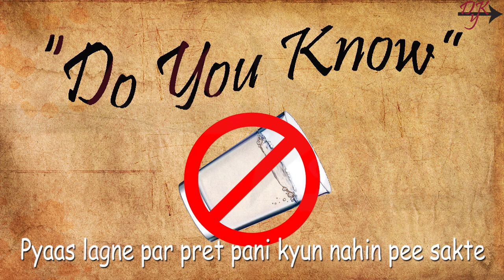प्यास लगने पर प्रेत पानी क्यूँ नहीं पी सकते | Why A Ghost Can't Drink Water | Do You Know ???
और भी कुछ रोचक कथाएँ :-

प्रभु श्री राम ने अपना मानवीय शरीर कैसे छोड़ा था ? और क्या हुआ था विभीषण का ?